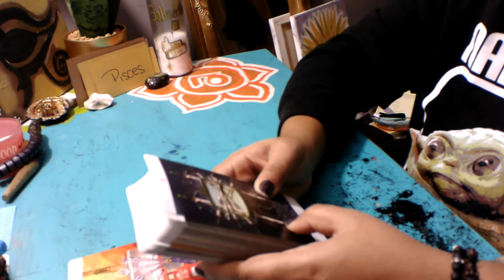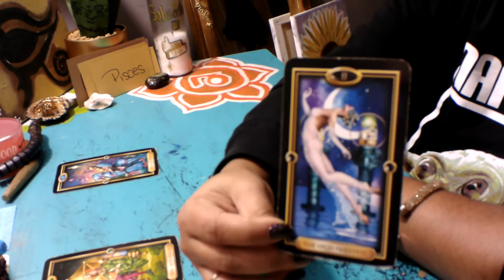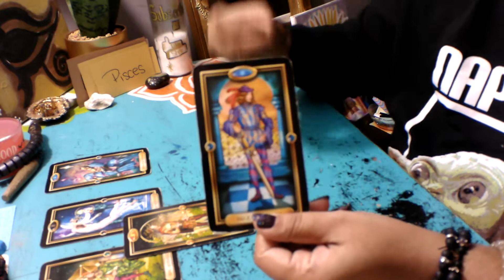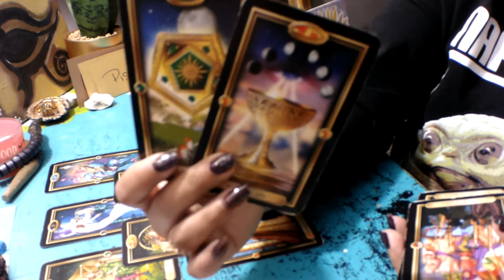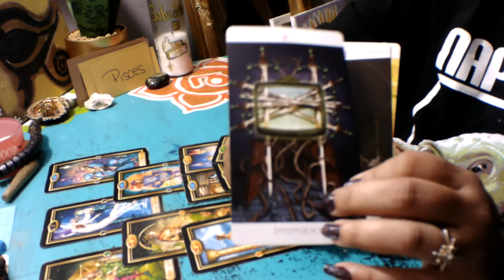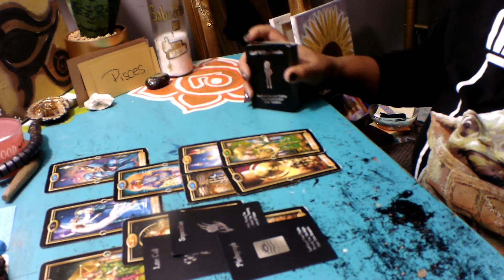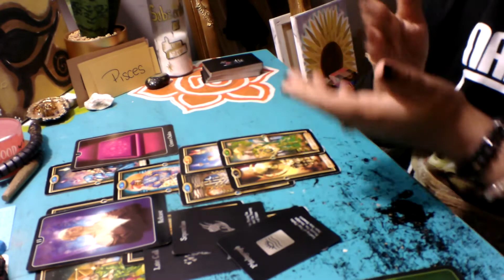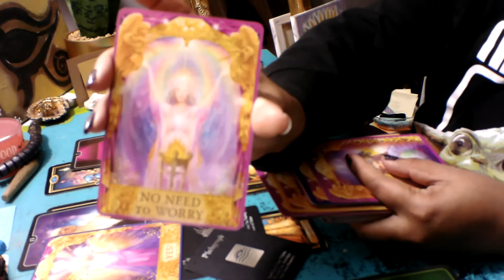Pisces *No Need To Worry Love & Success Are Coming!!* January 2021